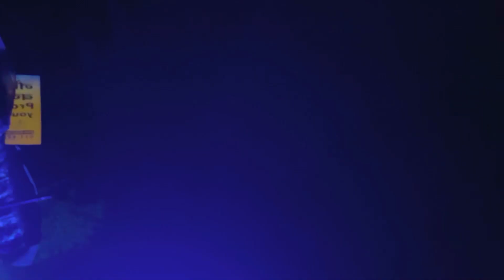BEHTA GAM ki KAVAD || तीर्थ यात्रा बेहता हाजीपुर